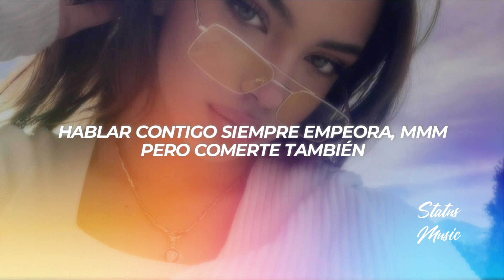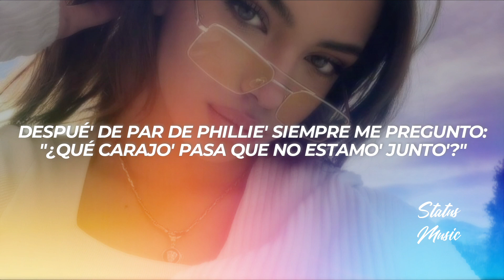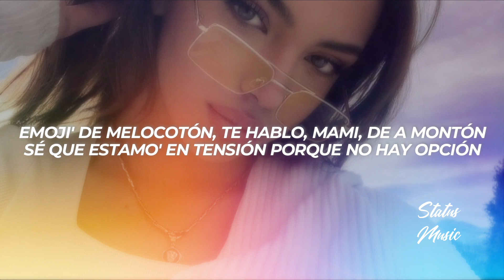Izaak, Lenny Tavarez - VICTORIA || LETRA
🎵 Izaak, Lenny Tavarez - VICTORIA

🎤[Letra de "VICTORIA"]

[Intro: iZaak & Lenny Tavárez]
No, no, no (No, no, no)
Mmm-mmm-mmm (Lenny Tavárez, baby)
Yeh (No, no, no; Lenny Tavárez, baby, eh-eh)
Hace tiempo que no te veía (Te veía; oh)
Hoy hicieron vierne' 'e cerveza fría (Cerveza fría), yeh
Hablar contigo siempre empeora (Empeora), mmm
Pero comerte también (También)

[Pre-Coro: Lenny Tavárez]
Aprovechando que no nos podemo' ver (Podemo' ver)
Cojamos la suite con piscina en mi hotel
Siempre nos enchulamos si te veo (Te veo)
Te acabo de dejar y quiero de nuevo

[Coro: iZaak & Lenny Tavárez]
Tú con novio y yo con novia (Oh-oh)
En tu cel me llamo "Victoria" (Ah)
Tú siempre joseando tiempo (Tiempo)
Pa' pasarla rico (Mmm-mmm)
Tú con novio y yo con novia (Ey)
En tu cel me llamo "Victoria" (Ouh)
Pa' pasarla rico (Rico)

Te juro que anda' escapá' y yo que tengo dos Phillie'
Hoy va a haber capoteo por la city (Por la city)
Tu vida amorosa no e' que este mal, pero te gustan los remix, eh-eh-eh (Eh-eh-eh)
Yo tengo un par de cuento' contigo
Do' prohibido', sin testigo, mmm-mmm
Despué' de par de Phillie' siempre me pregunto:
"¿Qué carajo' pasa que no estamo' junto'?" (-to')

[Pre-Coro: Lenny Tavárez]
Aprovechando que no nos podemo' ver

En tu cel me llamo "Victoria" (-toria)
En tu cel me llamo "Victoria" (Ouh, oh)

[Verso 2: iZaak]
Yo soy tu loco y tú mi loquita
No hay nadie en casa, entra a mi habitación
Vamos a hacer el amor a oscura'
Yo soy fan de tu estatura
¡Ay, qué rico, puñeta!
Siempre te como la combi completa: "Chocha, culo, teta'"
Perfecta, soy fan de ti porque tú no respeta', no
Emoji' de melocotón, te hablo, mami, de a montón
Sé que estamo' en tensión porque no hay opción (Mmm)
Tú te merece' un carro y una mansión (Mmm)
Un bellaqueo que te lleve a Plutón (Plutón)

[Coro: Lenny Tavárez & iZaak]
En tu cel me llamo "Victoria" (Oh-oh)
Tú siempre joseando tiempo (Oh-oh; tiempo)
Pa' pasarla rico (Oh-oh-oh-oh)
Tú con novio y yo con novia (Novia)
En tu cel me llamo "Victoria" (Oh; ah)
Tú siempre joseando tiempo (Oh-oh-oh-oh)

[Outro: iZaak]
(No, no, no)
IZaak
Lenny Tavárez, baby
(Oh-oh-oh)
Dímelo Flow, uoh
(Oh-oh)
BK
BK Song, ouh-oh
Yeh-yeh-yeih
Yeh-yeh-yeh
Yeh-yeh-yeih